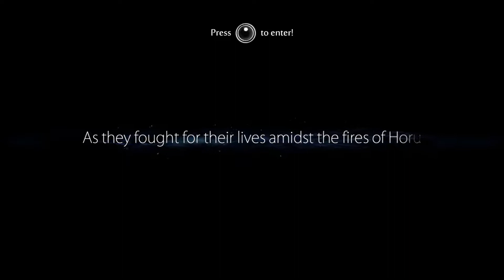Ori and the Blind Forest | GAMEPLAY.exe | Finale Episode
Ori and the Blind Forest | Episode 06
𝗔𝗹𝗹 𝗴𝗮𝗺𝗲𝗽𝗹𝗮𝘆 𝗶𝗻 𝘁𝗵𝗶𝘀 𝘃𝗶𝗱𝗲𝗼 𝘄𝗮𝘀 𝗿𝗲𝗰𝗼𝗿𝗱𝗲𝗱 𝗯𝘆 𝗺𝗲.
Today we return to The Blind Forest of Nibel... for the last time...
And continue our journey to rekindle The Last Remaining Element of Light.
With The Sunstone obtained, Ori and Sein advance to Mount Horu to restore The Elements of Warmth and finally bring balance, peace and safety back to The Forest of Nibel.